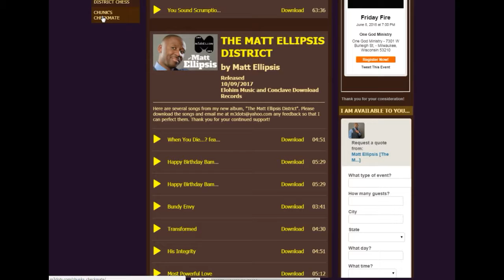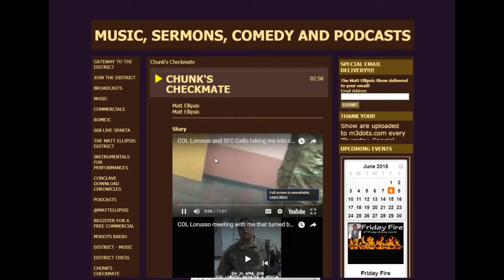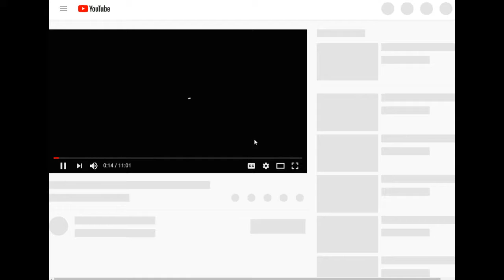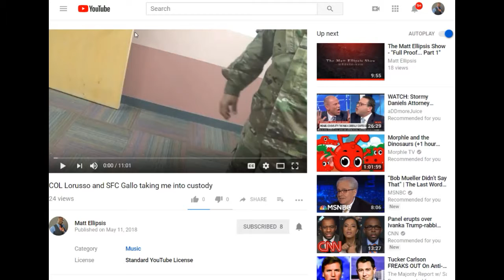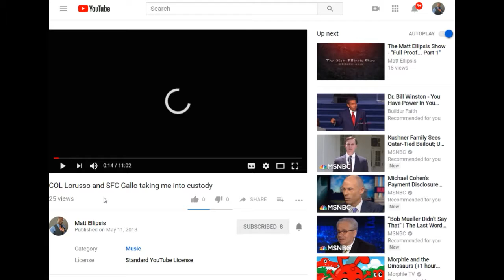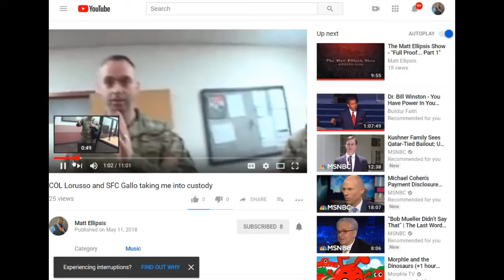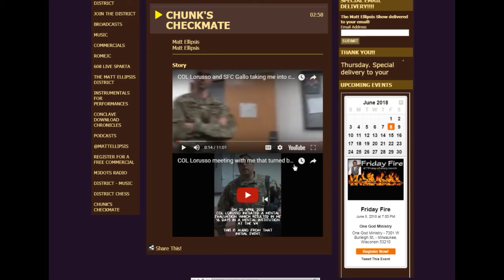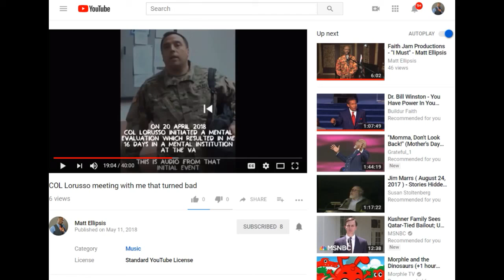The 11 minute video explained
The Matt Ellipsis Show MATT is the FIRSTBORN of three children born from the union of ROCOE & VIVIAN.  They loved each other, screwed up their marriage like so many others, and divorced before their 10 year anniversary.  ROCOE raised MATT until MATT ran away to MAYWOOD, ILLINOIS to live with VIVIAN.  These are part of "THE MADDAWG YEARS" of MATT'S life.  MATT joined THE ARMY in 1995 and is now retiring after 24 years of continuous service.  MATT became born again in 1996 and has 5 albums:

iMpartation

Conclave Download

The Matt Ellipsis District [free album download]